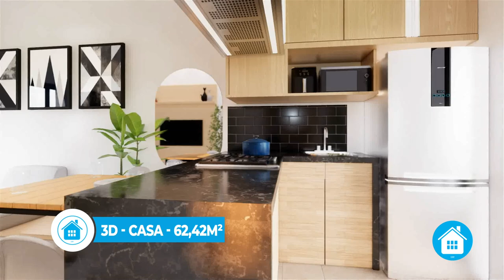3D Casa 62,42m²